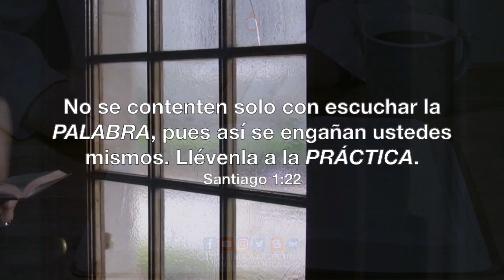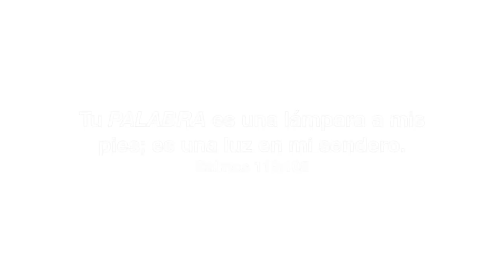🔴 Reporte de misiones (#109) ENCUENTRO ESPECIAL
Todos los domingos nos encontramos en este espacio para seguir creciendo en la Palabra de Dios.